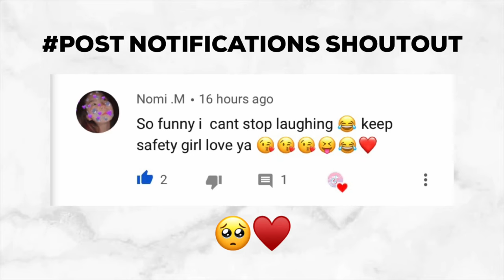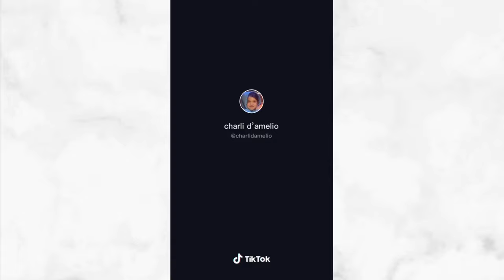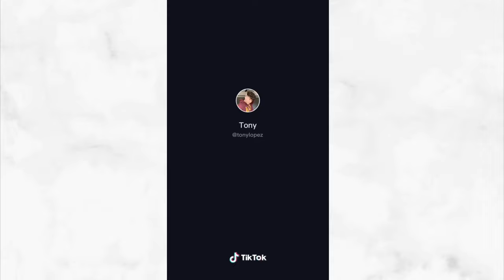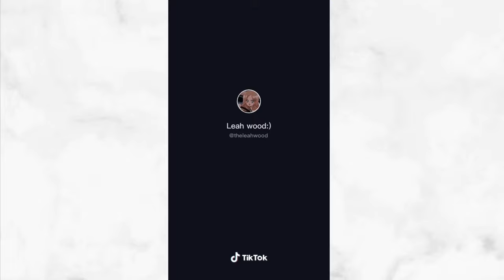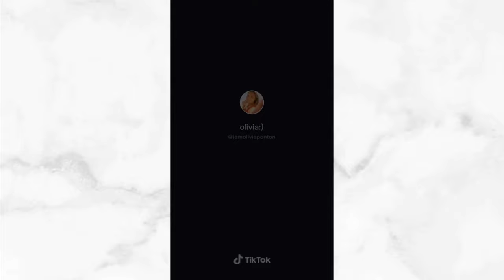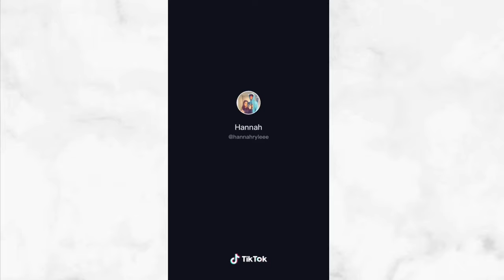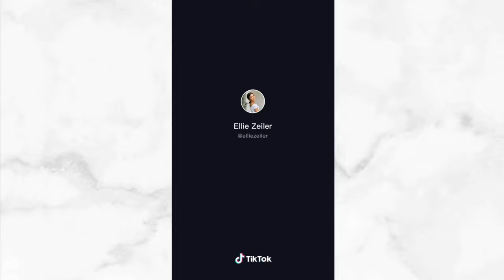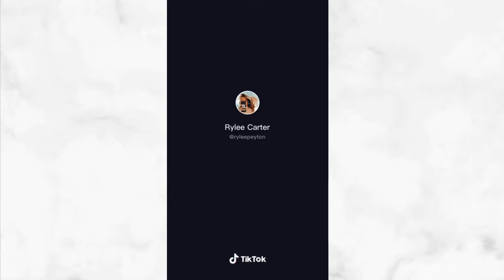“I Told Her Call Me Rocky” (Party Girl by StaySolidRocky) | TikTok Dance Challenge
Hope you guys are enjoying my videos!

I hope you guys enjoy today’s video. It was requested by one of you guys. Please do request for me to do any dance you like. I would be happy to do it!!

It’s officially Christmas Eve , meaning Christmas is just around the corner . I do hope you enjoy your day. May it be filled with blessings upon blessings!

Let’s get this video to 1k Likes!!👀👀

Thank you guys so much for 1.19k Subies. I truly do appreciate. I love you guys and keep shining ♥️♥️✨

Please be safe out there!

Happy holidays!